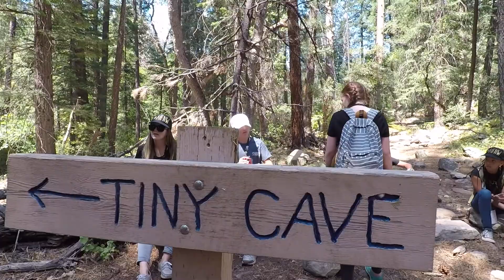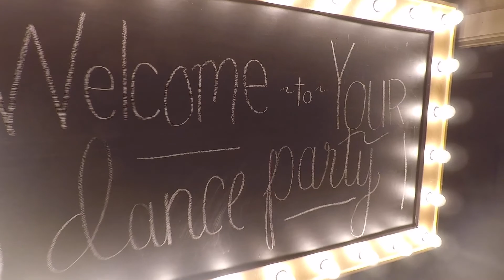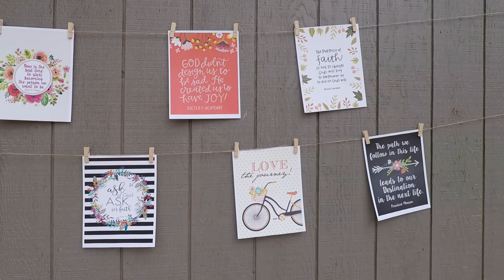Girls Camp 2017 Camp Video